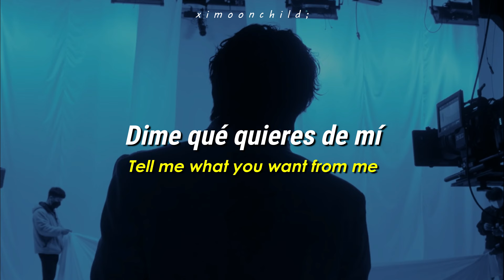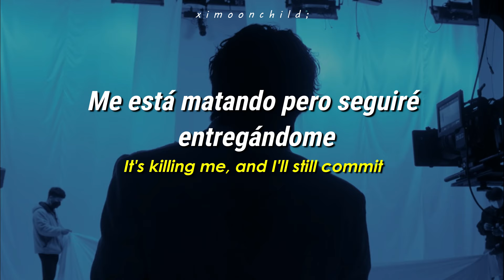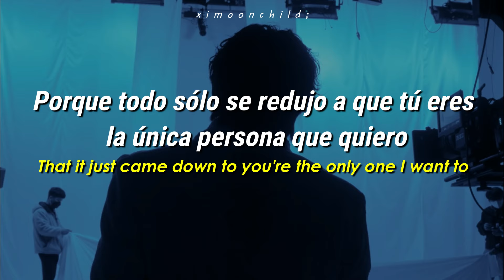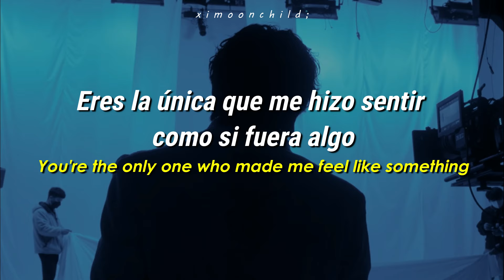DPR IAN - ‘Winterfall’ || [Traducida al español | Lyrics]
↳ ❝Entiendo a qué te refieres cuando dices que quieres ver algo❞

╭──          Lyrics           ──╮
I'm, I'm, I'm
(I'm, ooh)
I'm in a winterfall (You)
You're the only one I want to
I'm, I'm, I'm
In a winterfall (I'm, ooh)

Can you get this boulder off me?
No god in me, I fall on my knees
The world will see the war in me
It's all I need when you see me loving you

Tell me where I went wrong on the surface
I set my wings ablaze
'Cause I thought you would barely notice (Ooh)
Tell me what you want from me
It's killing me, and I'll still commit
'Cause you fucked with me
Oh, it's mutiny, it's not new to me
That it just came down to You're the only one I want to

I'm, I'm, I'm
(I'm, ooh)

You got me carelessly, looking so cautious
You drilled into my brain, went dead
And I lost you in the process

So tell me why you went for me
That it just came down to

I'm, I'm, I'm
(I'm, ooh)

Now I get what you mean When it hurts you
Now I get what you mean
When you want to feel
Oh, I get it
No, I get it
I get what you mean
When you wanna see something
You're the only one who made me feel like something
Feel like something

In a winterfall
In a winterfall
In a winterfall
In a winterfall
In a winterfall

 ─┉─ Tags ─┉─
DPR IAN
DPR IAN subtitulada al español
DPR IAN Korean lyrics
DPR IAN English lyrics
Winterfall
Winterfall subtitulada al español
Winterfall lyrics
Winterfall English lyrics
Winterfall al español
DPR IAN Winterfall
DPR IAN Winterfall  subtitulada al español
DPR IAN Winterfall lyrics
DPR IAN Winterfall subs
DPR IAN Winterfall 가사
Moodswings In To Order
Moodswings In To Order subtitulada al español
Moodswings In To Order lyrics
Moodswings In To Order subs
Moodswings In To Order DPR IAN